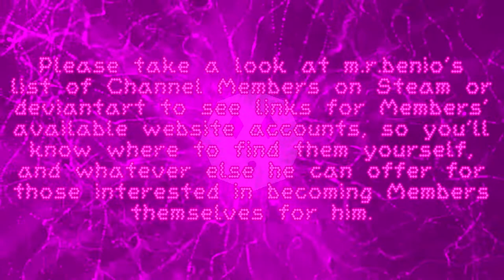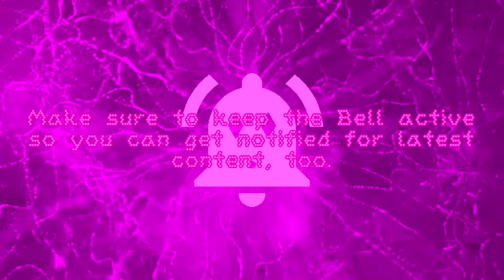YouTube Channel Membership Count - September 2019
Sadly, no new Channel Members were added for September; I still only have two. If only there were more ways to get people knowing about my perks. ...Well, more _free_ ways, that is.

Anyway, since there's just 2 members so far, I'll link their YouTube channels right here.

Now in terms of revenue, during the last second-to-last week of August, I learned that YouTube deducts profit from Channel Members’ monthly payments to me (and thus, everyone else doing Channel Memberships) but still, an estimated 70% is better than half. Those who want to become Channel Members and eventually reach Keisha's and DarkMod's status need only to click the "JOIN" button.

Finally, as stated in the video, here’s a list of websites to which I have accounts for; please check them out sometime, maybe even follow me on these sites too?

~ Media used
- "Just Add Water" from Freddy Fazbear's Pizzeria Simulator
- sounddogs
- Facit
- Whatever else

You get me better know, I’ll get you better known (and whatever other Perks I could think of in the future).